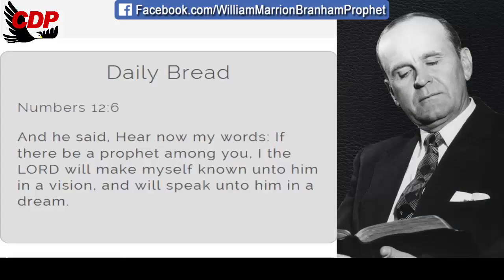What is God trying to get to you? | William Marrion Branham Quotes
QUOTE: 52-0713A
Early Spiritual Experiences

God of the Old Testament was Jesus of the New, and the Holy Spirit of today. You know that. Don't you believe that? To blaspheme the Holy Ghost today, is just the same penalty, or worst, than blaspheming Jesus Christ, or God the Father. Don't you believe that?
Now, what more? Now, look. If the world calls us crazy. If the world thinks that we are just about half off up here… Look. Because that those signs appeared just where I'm at, and this Angel of the Lord, and so forth, that doesn't mean that it's just me, friends. What does that mean? What is God trying to get to you? He's trying to get to you to this, that I am telling you the truth.

Daily Bread Numbers 12:6
And he said, Hear now my words: If there be a prophet among you, I the LORD will make myself known unto him in a vision, and will speak unto him in a dream.

00:05 Welcome
00:12  Daily Bread
00:45 William Marriom Branham Quote